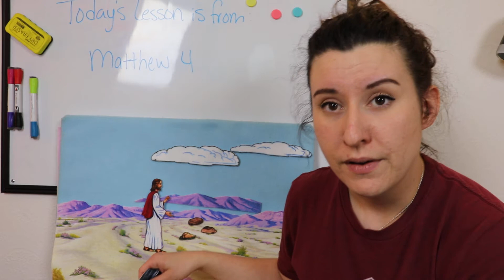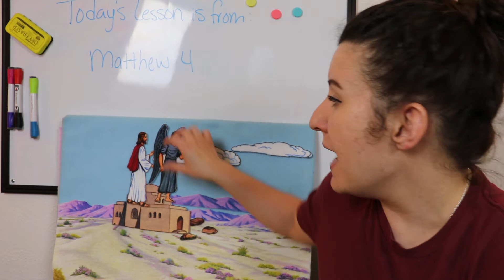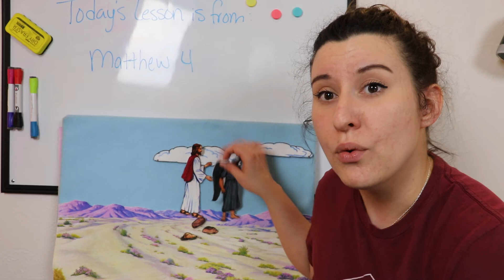CH Kids Toddler Lesson Video: Jesus' Temptation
Miss Hannah shares with us the Toddler Lesson for this week: Jesus' Temptation.